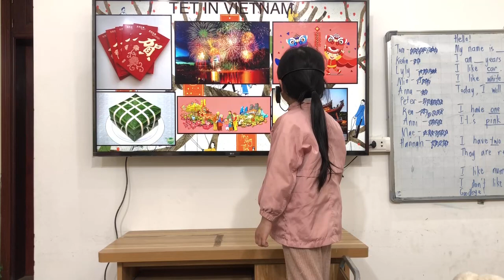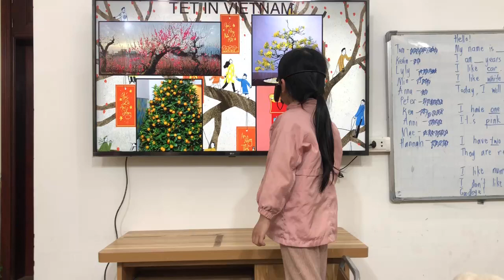UP0-A - Video tết 2024 - 24/01/2024 - Hồng Linh